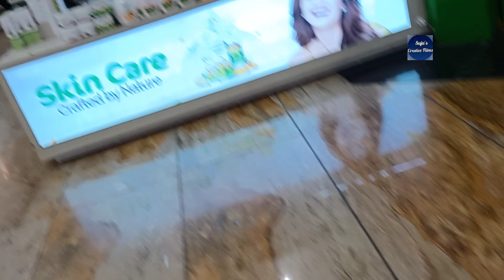Biggest Shopping centre in Mangalore|Forum Fiza Mall